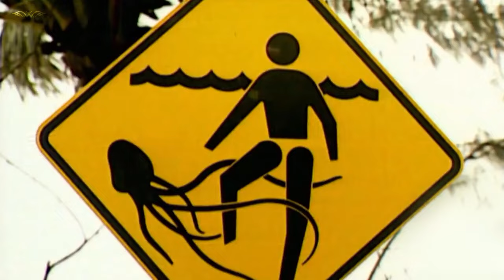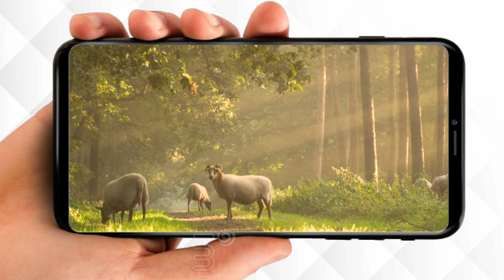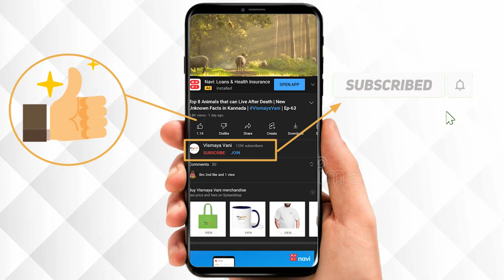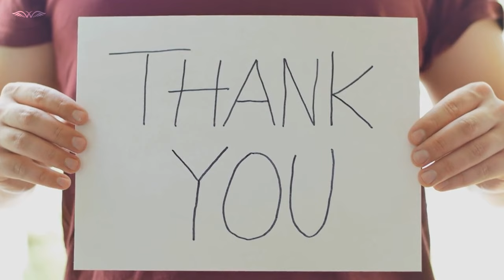10 most Dangerous Places on Earth | Dangerous Tourist Places in the World | VismayaVani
10 most Dangerous Places on Earth, Dangerous Tourist Places in the World. Explained by VismayaVani...